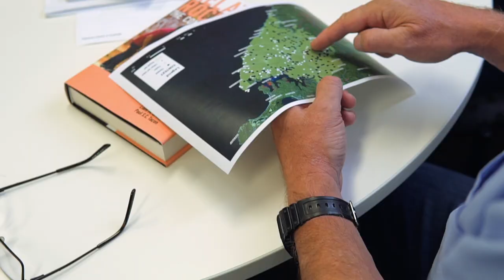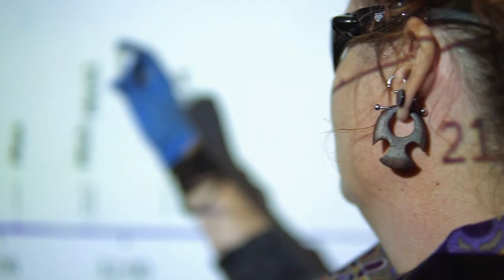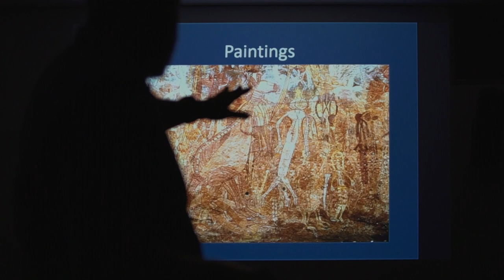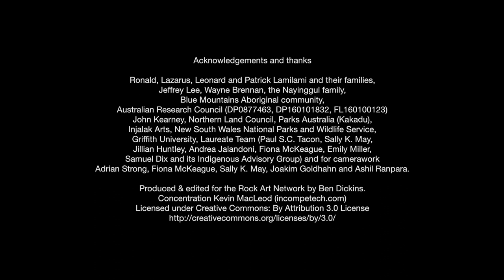Griffith University's Laureate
Professor Paul Taçon, ARC Australian Laureate Fellow and Chair in Rock Art Research and Professor of Anthropology and Archaeology in the School of Humanities at Griffith University in Australia, reflects on his archaeological and ethnographic fieldwork since 1980 with over 90 months field experience in remote parts of Australia, Cambodia, Canada, China, India, Indonesia, Malaysia, Myanmar, southern Africa, Thailand, the Philippines and the USA. He explains why rock art - the longest lasting archive of visual experience - must incorporate a synthesis of rock art conservation & indigenous well-being, a combination of western science & traditional knowledge.

Paul Taçon, is a member of the Rock Art Network. The Rock Art Network, established by the Getty Conservation Institute and the Bradshaw Foundation, comprises individuals and institutions committed to the promotion, protection, and conservation of rock art globally.

Rock art - ancient paintings and engravings on rock surfaces - is a visual record of global human history. It is a shared heritage that links us to powerful ancestral worlds and magnificent landscapes of the past. It tells the story of the birthplaces of art, the dawn of artistic endeavors. It creates connections to significant places and depicts encounters with the surrounding living world. Through its existence nature and culture are connected in the landscape. It resonates with our individual and collective identity while stimulating a vital sense of belonging to a greater past. Rock art illustrates the passage of time over tens of thousands of years of environmental and cultural change. It incarnates the essence of human ingenuity and facilitates contacts today between cultures and aspects of spirituality. Rock art is artistically compelling and full of meaning. This fragile and irreplaceable visual heritage has worldwide significance, contemporary relevance and for many indigenous peoples is still part of their living culture. If we neglect, destroy, or disrespect rock art we devalue our future.